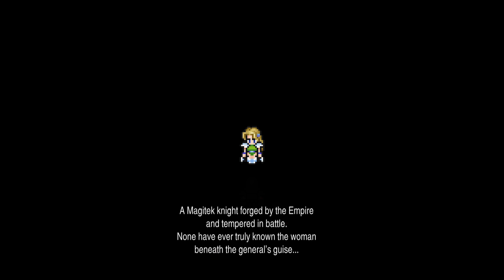FINAL FANTASY VI Gameplay walkthrough PS5 Part 5 Lockes South Figaro Celes Debut